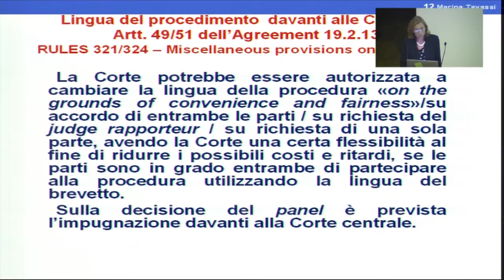9 - Marina Tavassi - LA TUTELA BREVETTUALE NELL'UNIONE EUROPEA - CONVEGNO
LE RULES OF PROCEDURE E I RAPPORTI TRA TRIBUNALE UNIFICATO E GIUDICE NAZIONALE - Dott.ssa Marina Tavassi -- Tribunale di Milano, Presidente della sez. specializzata impresa